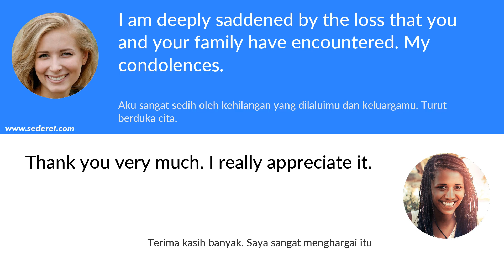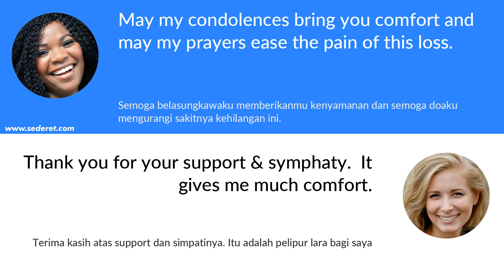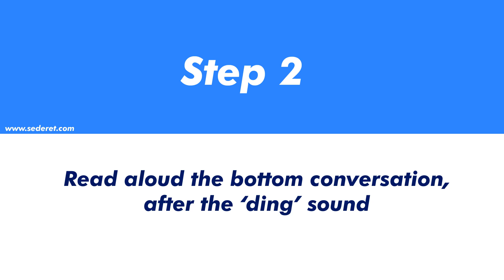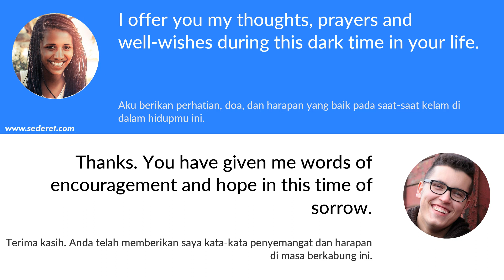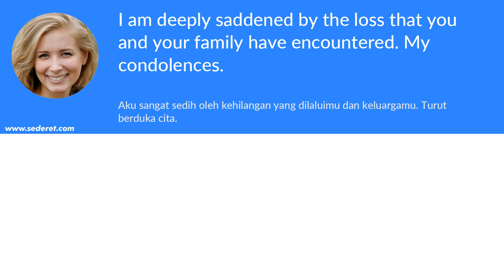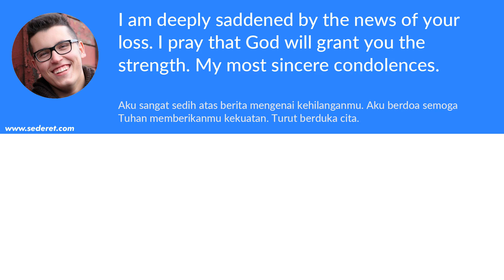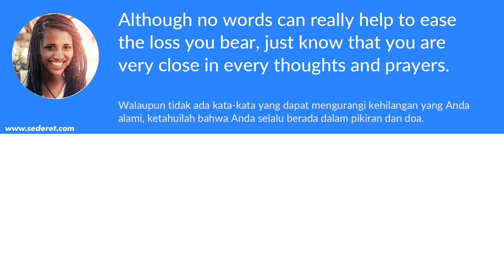English Learning: How to Express Condolonces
In this ESL learning video, we will learn how to express condolences.